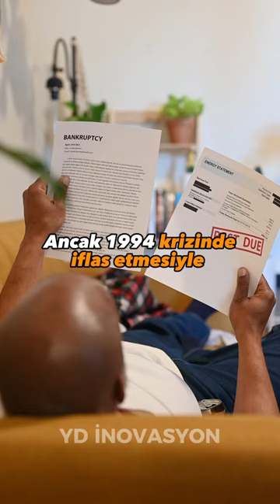Mehmet Emin KARAMEHMET’in Ortağı Olan Murat VARGI Kimdir?🎙️Videonun DEVAMI için SON GÖNDERİLERE bak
Mehmet Emin KARAMEHMET’in En Büyük İş Ortağı Olan Murat VARGI Kimdir?🎙️

↪️1 milyar dolar servetiyle Türkiye’nin sayılı zenginlerinden biri olan Murat VARGI hakkında neler düşünüyorsunuz? Yorumlara yazın⤵️

💬Murat VARGI: Asya’da Çin’in, Avrupa’da Almanya, İtalya ve Fransa’nın yavaşlayan bir ekonomisi var. Yanı başımızdaki savaş, göç dalgaları, ülkemizi de menfi şekilde etkiledi. Ancak Türkiye’yi diğer ülkelerden ayıran husus; çok çalışkan bir iş gücünün, istikrarlı hükümetinin, yaratıcı bir iş dünyasının olması. Bu yüzden varlıklarda değer kaybı yaşamamıza rağmen bu, önümüze bir fırsat çıkarttı. Ve bu fırsatı da bazı yabancı yatırımcıların değerlendirmeye başladığını görüyoruz. Türkiye’ye yatırım için bir fırsat penceresi var.”

📌Siz de kendi başarı hikayelerinizi yazmak için;

Mehmet Emin KARAMEHMET’in En Büyük İş Ortağı Olan Murat VARGI, 1948 yılında Ankara’da gözlerini açtı. Lise Eğimini Ankara TED Koleji’nde tamamlayan Murat, Üniversite tahsilini Ankara Üniversitesi Ekonomi ve Dış Ticaret alanında yaptı. Eğitimine Helsinki School Of Economics’de aldığı burs ile ticaret geliştirme bölümünde devam eden VARGI, daha sonra Hindistan’a giderek…